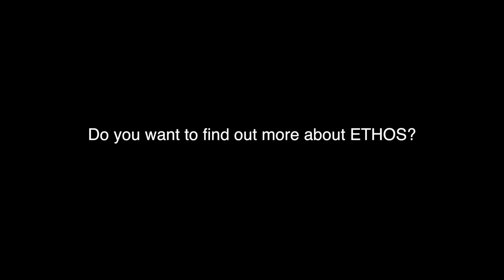Human Rights - Barbara Oomen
What are human rights? How do they work and how do they relate to my life?

For our Landscapes of Justice web app, we have made short videos about complex philosophical and political concepts for you. You can learn about what they mean, how they work, and most importantly how they apply to you and your daily lives.

This video features: Barbara Schmiedl, Alejandro Perdomo, Maddalena Vivona, and Wanda Tiefenbacher.

Do you want to learn more about the ETHOS project?

The ETHOS project has received funding from the European Union's Horion 2020 research and innovation programme under grant agreement No. 727112. ​

This video reflects the views only of the ETHOS partners, and the European Union cannot be held responsible for any use which may be made of the information contained therein.